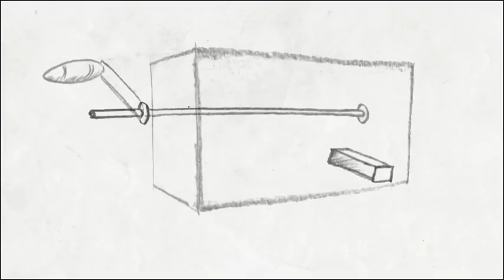Automata Musica by Terry Mann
One of the five finalists of the PRS for Music Foundation New Music Award 2010.